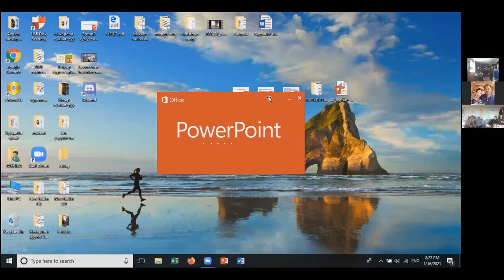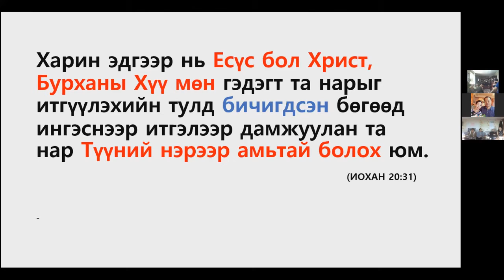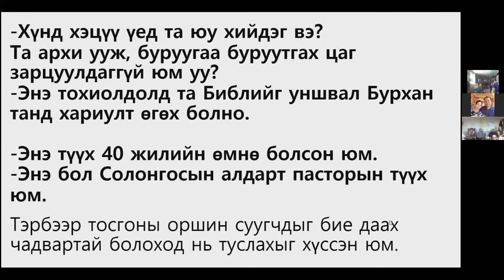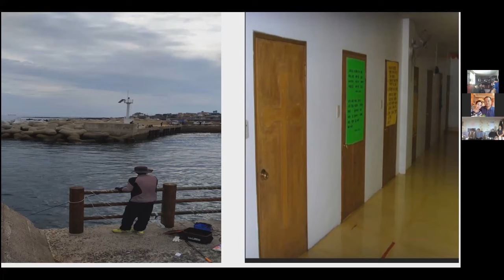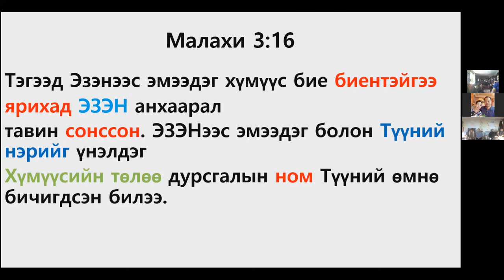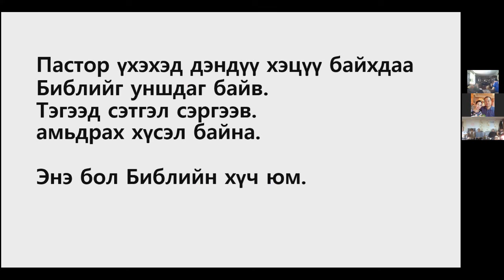Бурхан бидэнд яагаад Библийг өгсөн бэ?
Учир нь эрт үед бичигдсэн аливаа зүйлс нь биднийг сургахын тулд бичигдсэн юм. Ингэснээр Судруудын тэвчээр болон урамшуулалтаар дамжуулан бидэнд найдвар байх юм.                                         (РОМ 15:4)

성경을 우리에게 주신 이유는?
힘들고 어렵고 고난당할때 성경말씀으로 위로받고 힘내서 이 세상에 희망의 증거로 살아가라고, 그리고 삶으로 복음을 전하고, 이웃을 섬기고, 선한 행실로 주님의 자녀로 살아가라는 메세지입니다.
김진홍 목사님이 남양만 사역시 힘들때에 말씀으로 다시 일어난 예화가 있습니다.